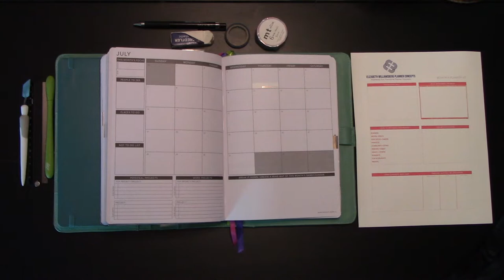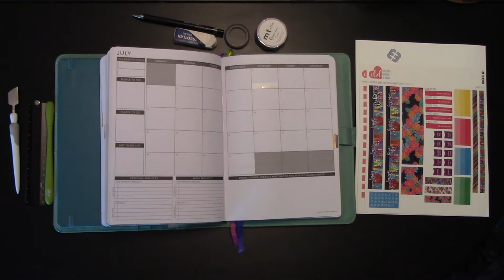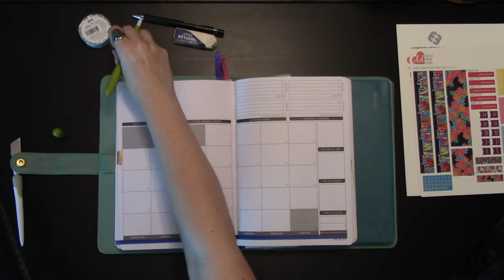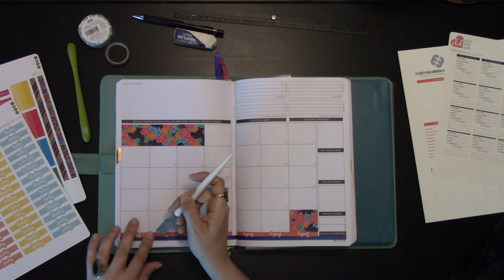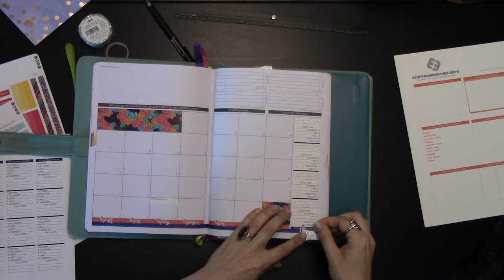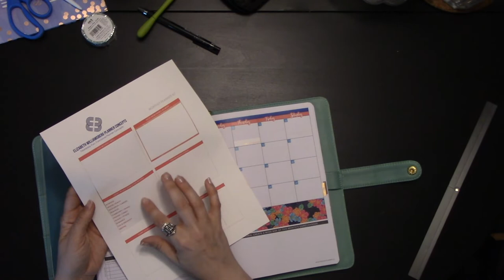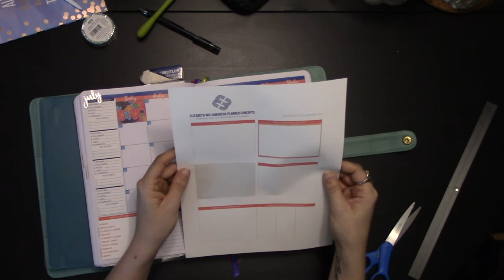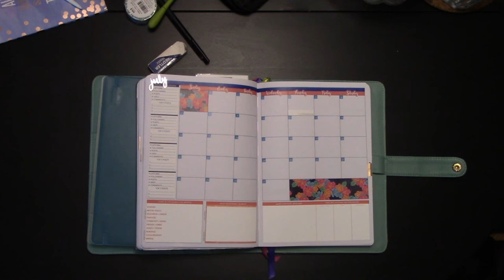Passion Planner Plan With Me: July 2019 Monthly Spread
For a lot of Americans, July is associated with Independence Day, stars, stripes, barbecue, and patriotism. But we in the USA aren't the only ones celebrating in the month of July.

For July 2019, I used Chelsea Brown Design's August monthly sticker kit, some red & blue stickers, and a new sticker sheet from the Elizabeth Williamsberg Planner Concepts subscription kit to create a design that still has a red, white, and blue aesthetic but can appeal to a wider audience--you can still feel patriotic if you're in the US, France, England, or any other country that uses the red, white, and blue color scheme with this planner concept!

*Monthly Kit from ERW Plans available EXCLUSIVELY to Passion-level monthly subscribers

*Chelsea Brown Designs monthly kit for August

**Westcott Stainless Steel 6” ruler

*Midori Multi-Use 30 cm Aluminum Ruler

*Silhouette Spatula Tool

*Slice Precision Cutter with Ceramic Blade